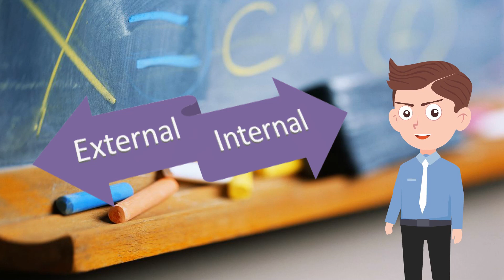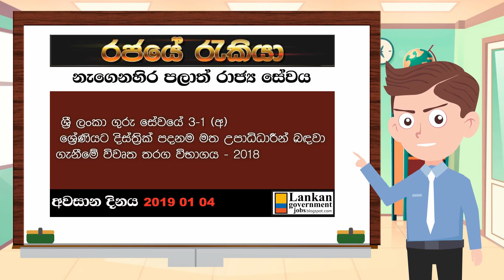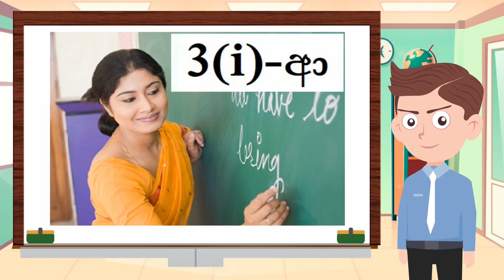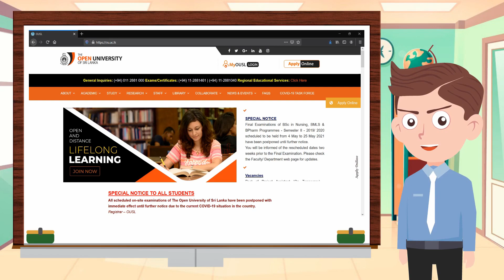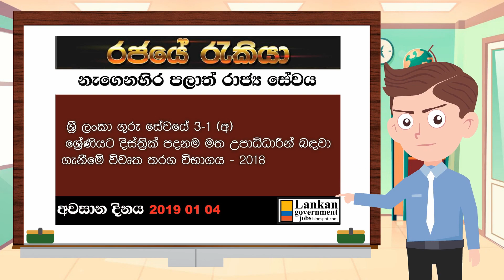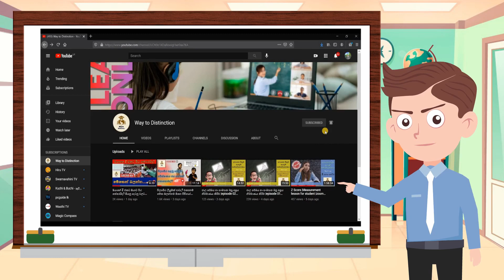උසස් පෙළින් පසු රජයේ පාසලක ගුරුවරයෙක් වෙන්න අයදුම් කරන්නෙ කොහොමද? | Way to distinction | sinahala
උසස් පෙළින් පසු රජයේ පාසලක ගුරුවරයෙක් වෙන්න අයදුම් කරන්නෙ කොහොමද?
 විශ්ව විද්‍යාල හා විද්‍යාපීඨල විවෘත විශ්ව විද්‍යාලය, බාහිර උපාධි යන සියළුම අංශ හරහා ගුරු පත්වීමක් ගන්නා ආකාරය මේ තුළින් දැනුවත් විය හැකි වේ.